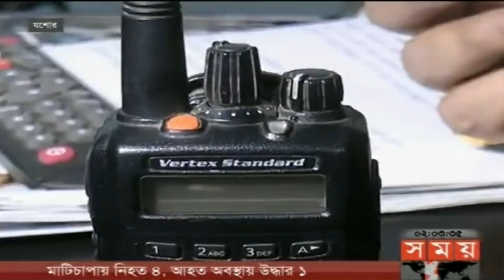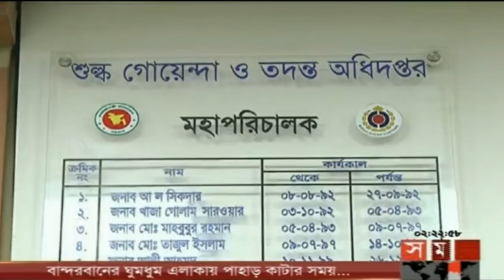দুপুরের সময় | দুপুর ২টা | ২১ মে ২০১৮ | Somoy tv News Today | Latest Bangladesh News